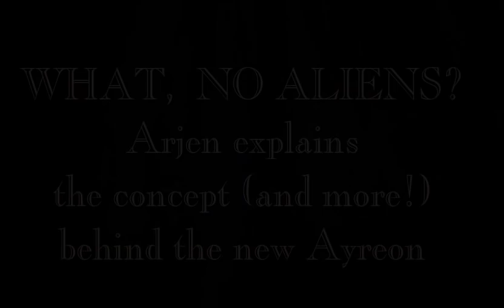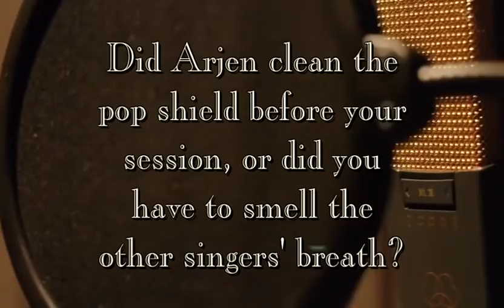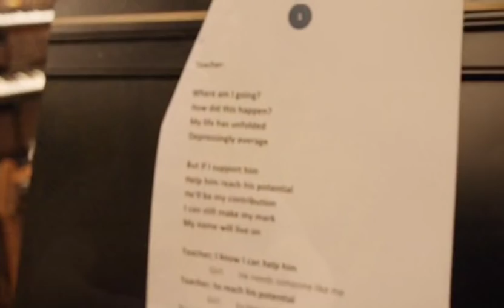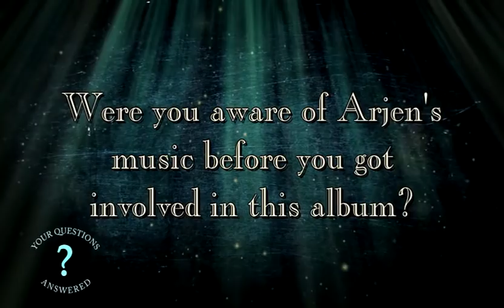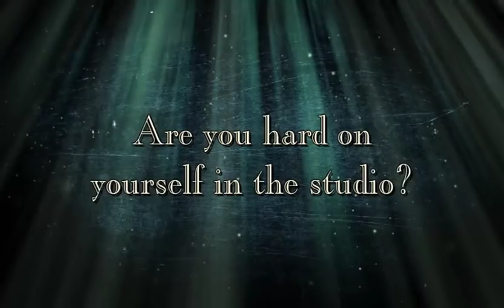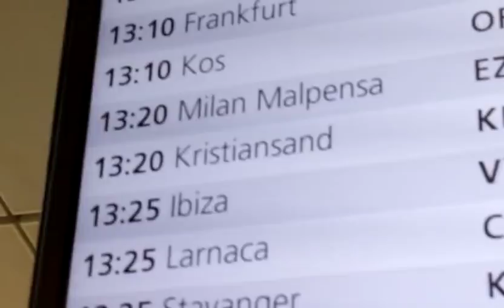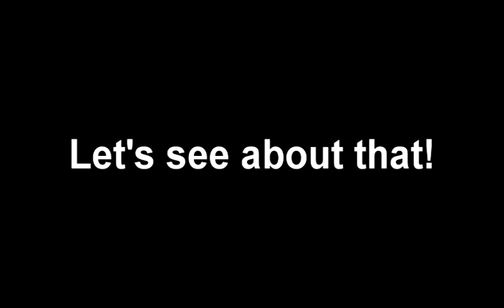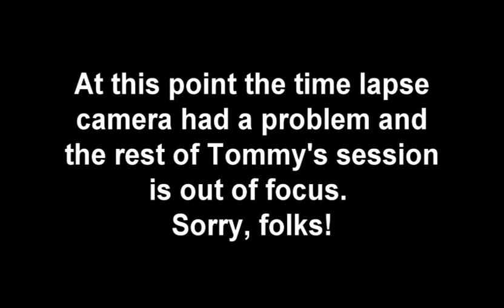Ayreon - The Theory Of Everything Full Making Off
Bonus DVD of the Latest Ayreon CD showing Interviews and Making Off

Support The Artist And Buy The new Ayreon Album It is Great.